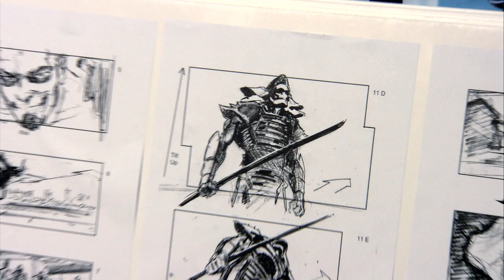47 Ronin (Keanu Reeves) | BTS: Fight Training 101 | Bonus Feature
47 Ronin's action, training, swordplay and battles.

Keanu Reeves stars in the action-adventure epic, 47 Ronin. After a treacherous warlord kills their master and banishes their kind, 47 leaderless samurai vow to seek vengeance and reclaim their honor. This band of ronin must seek help from Kai (Reeves)—an enslaved half-breed they once rejected—in their ultimate fight for redemption in a savage world of mythic and wondrous terrors. Kai becomes their most deadly weapon and the heroic inspiration for these outnumbered warriors to confront their enemy and seize eternity.

Own Blade of the 47 Ronin on Digital, Blu-ray & DVD Now